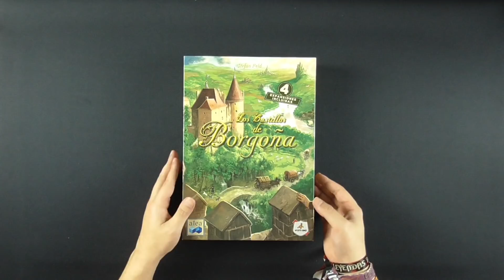Los Castillos de Borgoña - Maldito Games — Diferencias con la edición de Alea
Los Castillos de Borgoña es quizá uno de los juegos más renombrados de Stefan Feld. ¡Y CON MOTIVO! Pepinaco de 2 a 4 jugadores, partidas de entre 60 y 90 minutos, y con una gran cantidad de estrategia encerrada en un azar de dados perfectamente controlable. NO OS TRAEMOS TUTORIAL, pues Pablo ya lo hizo en su momento, sino que os enseñamos la edición de Maldito Games, y os explicamos las diferencias en las reglas que aportan los tableros nuevos añadidos a modo de expansión. ¡Esperamos que os guste!

Si lo queréis, en Juegos de la Mesa Redonda lo tenéis por unos eurillos.